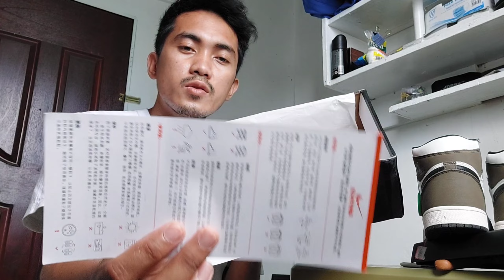Binili ko sa Shopee! Air Jordan 1 DARK MOCHA! Sulit ba?? + Usapang Unauthorized Authentic (UA)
Yow zupErp!! kamusta kayong lahat?!
At Sa mga bago Wc kau!!♥️
Marami kayong aabangan dito sa aking channel, syempre andyan padin ang Sneaker Updates at may mga ilan tayong bagong content na gagawin sa mga susunod na araw at syempe hindi mawawala ang pa Giveaway naten.. kaya siguraduhing naka Subscribe at notify ka... maraming salamat Keepsafe!!♥️